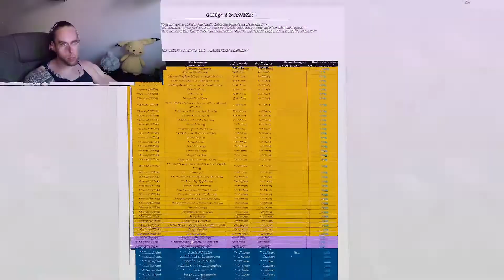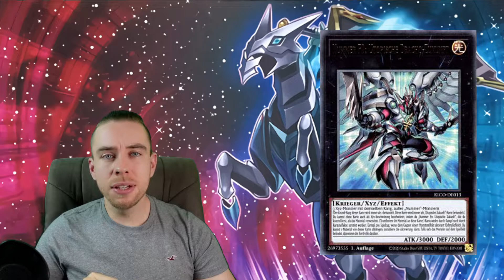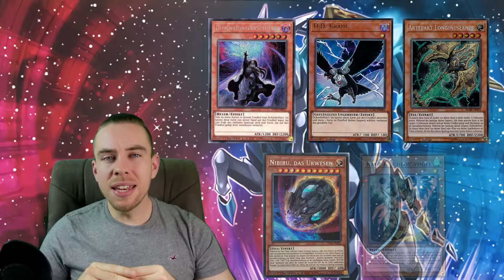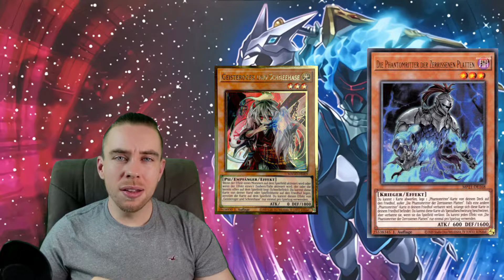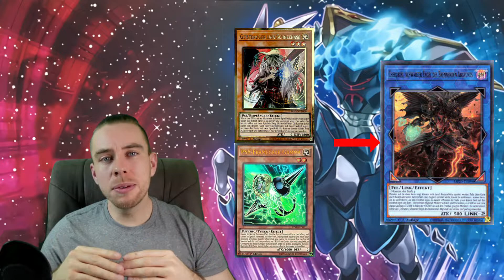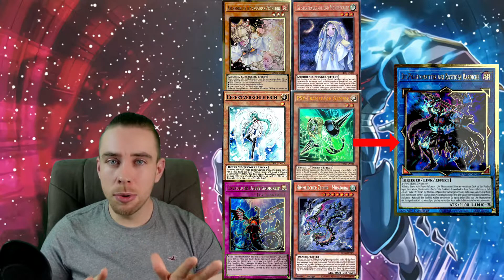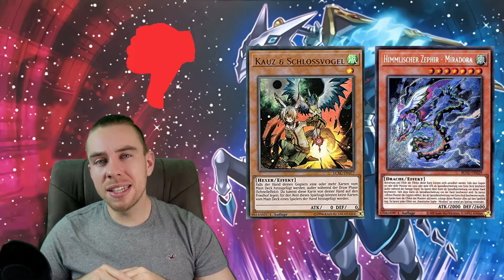Yu-Gi-Oh! HandTrap Guide | Handtrapanalyse | Phantomritter/Phantom Knights | Dezember 2021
In diesem Video möchte ich euch die Schwachstellen von Phnatomritter zeigen und wie ihr diese am Besten ausnutzen könnt.

Ich hoffe ihr genießt das Video und könnt noch etwas mitnehmen.